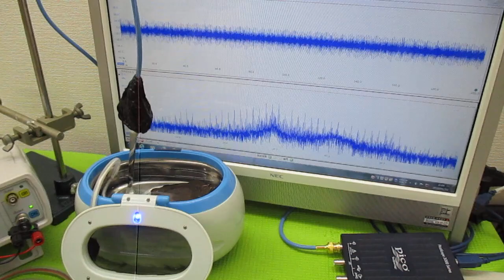メガヘルツの超音波発振制御プローブ